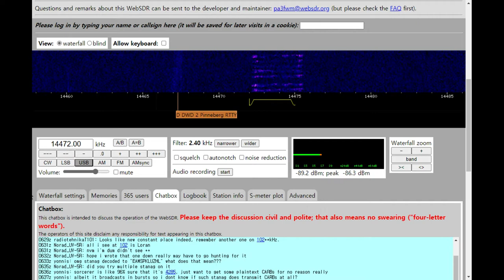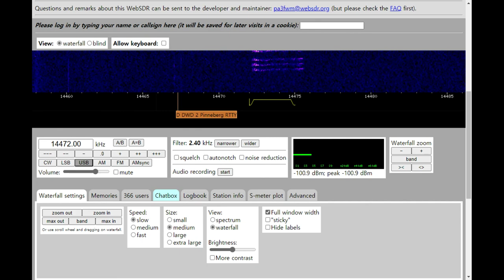"English Man" number station at 14472 kHz